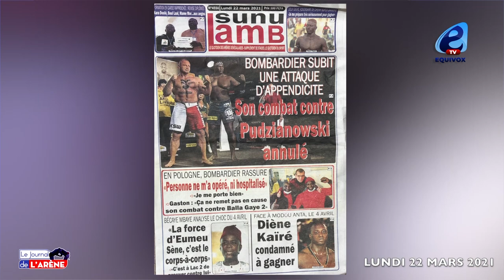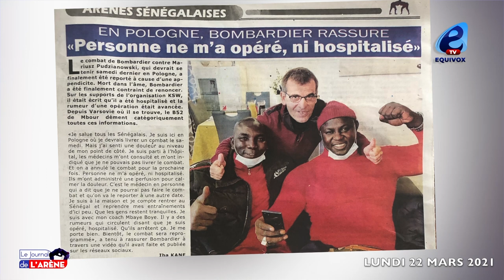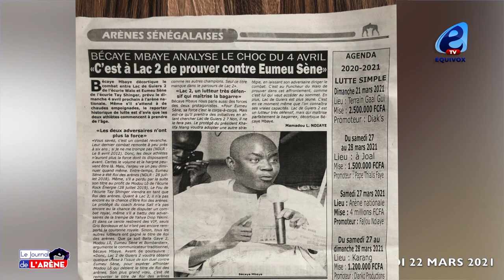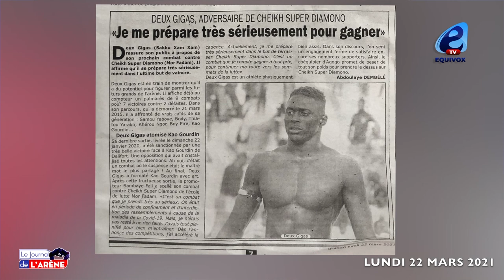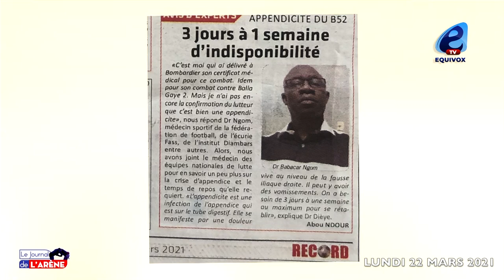Gaston : la maladie de Bombardier ne peut pas remettre en cause son combat contre Balla Gaye 2